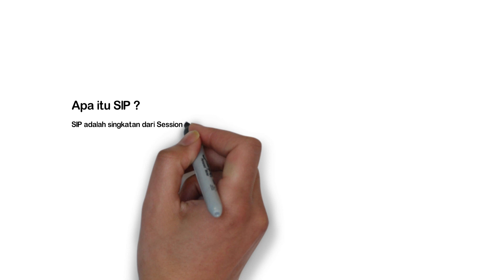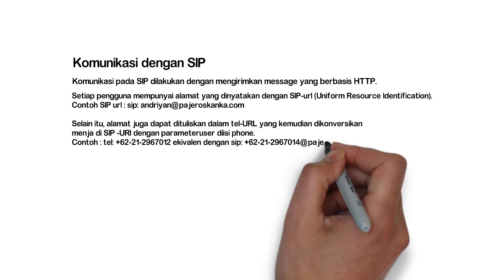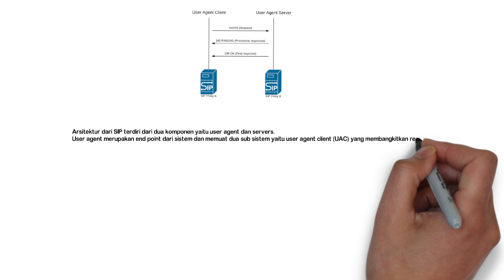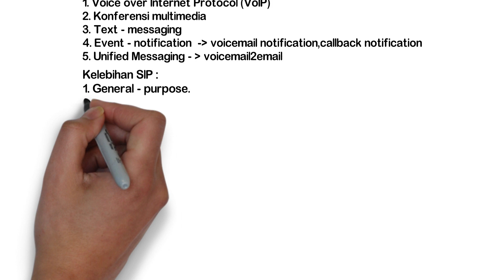Pemahaman Dasar Pada SIP (Session Initial Protokol)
Okey teman-teman pada kesempatan kali ini saya akan mempresentasikan Tugas Teknologi Layanan Jaringan Kelas XII Mengenai Materi Konsep Pada SIP (Session Initial Protokol).

Tolong Berikan Saya Masukkan ataupun Saran Yang Sopan Untuk Membangun Channel ini,Silahkan..!!